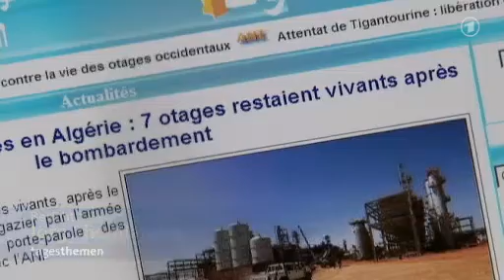Geiselnahme in Algerien endet in Blutbad.